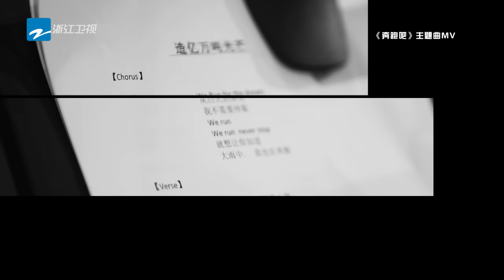《奔跑吧3》主题曲MV：《造亿万吨光芒》 李晨/Angelababy/郑恺/朱亚文/王彦霖/黄旭熙/宋雨琦《奔跑吧3》 Keep Running S3 [ 浙江卫视官方HD ]